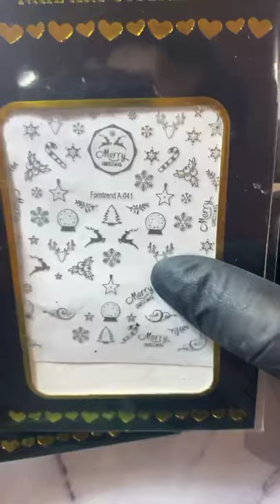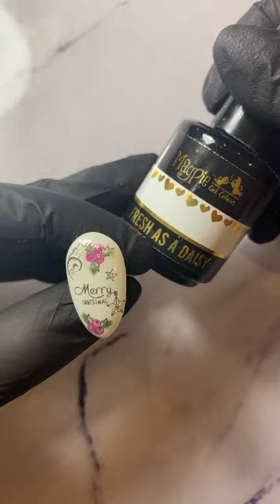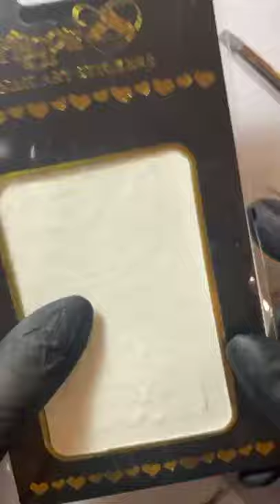𝗘𝗮𝘀𝘆 𝗰𝗵𝗿𝗶𝘀𝘁𝗺𝗮𝘀 𝗻𝗮𝗶𝗹 𝗮𝗿𝘁 | 𝖫𝗂𝗏𝖾 𝗍𝗎𝗍𝗈𝗋𝗂𝖺𝗅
Live watch me work creating some festive nail artist designs xx

✨✨✨ NAIL TRAINING ✨✨✨

Magpie Beauty are now offering a variety of online accredited courses and workshops. There are three levels of full day accredited nail art courses which cover beginner, intermediate and advanced level designs. Gel, Builder gel and full on tip conversion workshops are also available to book with me online.

You can follow my work online @littleblankspaces using the hashtags littleblankspaces ruthmunro 😘

✨✨✨ PRODUCT LINKS ✨✨✨

My fairy lights

My nail desk light

Created using iMovie App

Anything I show you guys I recommend  purchasing  if you are a nail technician, student or home used based on my personal use of the products in my career as a professional nail technician and educator.